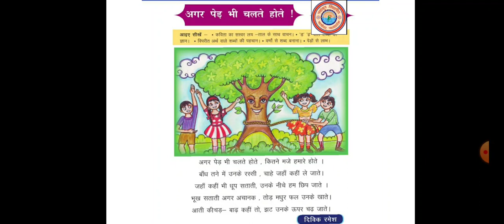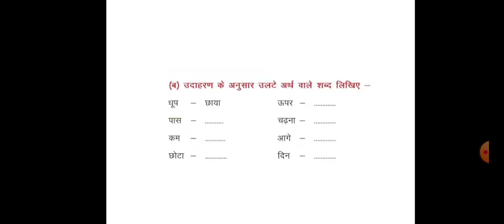अगर पेड़ भी चलते होते.. Hindi Class-2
Aarzu Rizwi (PRT)